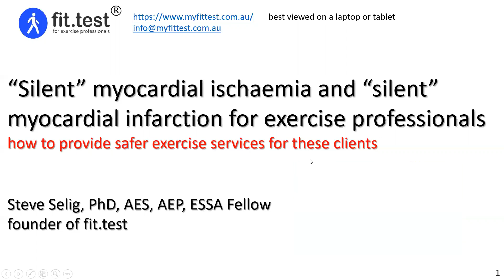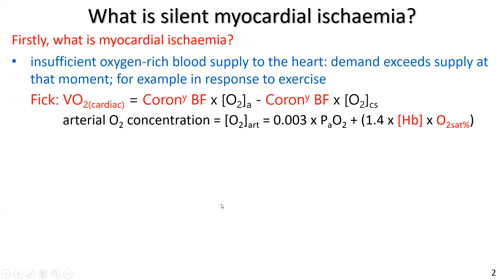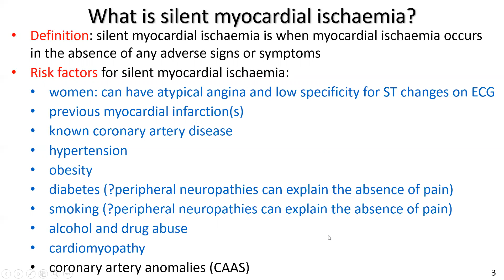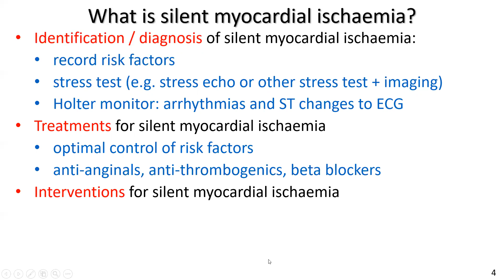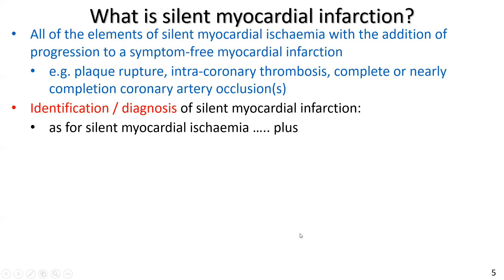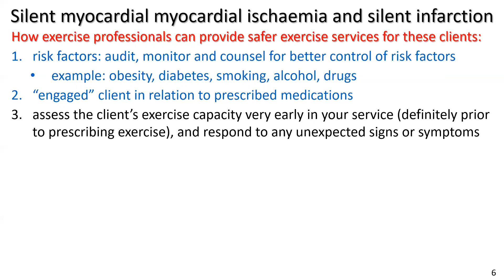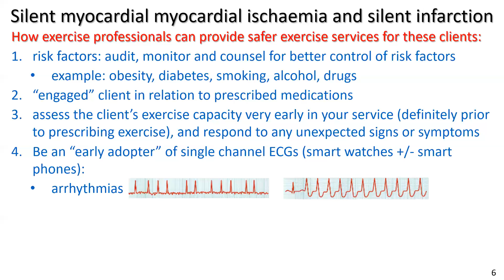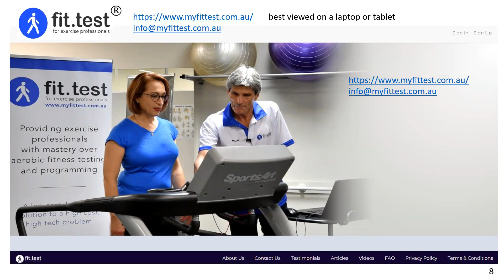“Silent” myocardial ischaemia and “silent” myocardial infarction for exercise professionals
“Silent” myocardial ischaemia and “silent” myocardial infarction for exercise professionals: how to provide safer exercise services for these clients